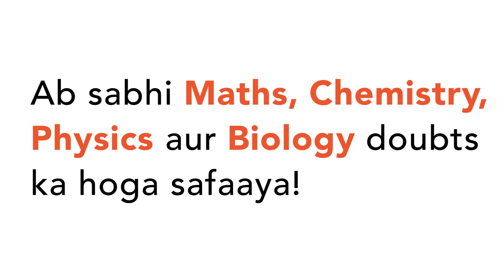"If `I=3/4+5/6,\\ \\ I I=3-:[(4-:5)-:6],\\ \\ \\ I I I=[3-:(4-:5)]-:6`, `I V=3-:4-:(5-:6)`, then(a)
"If `I=3/4+5/6,\\ \\ I I=3-:[(4-:5)-:6],\\ \\ \\ I I I=[3-:(4-:5)]-:6`
, `I V=3-:4-:(5-:6)`
, then
(a) I and
 II are equal (b) I and III are
 equal
 IV are equal (d) All are equal"